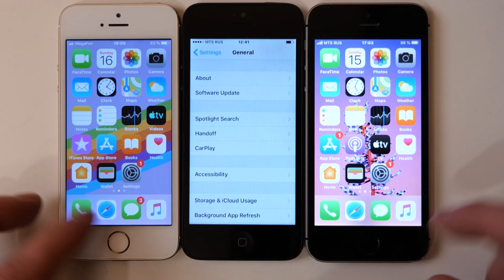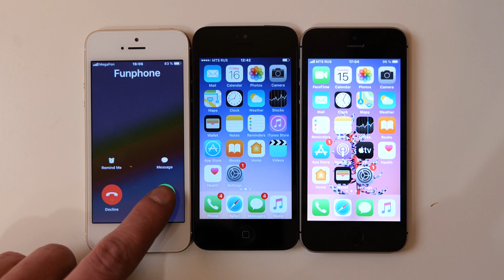Triangle Three iPhones 5 incoming call